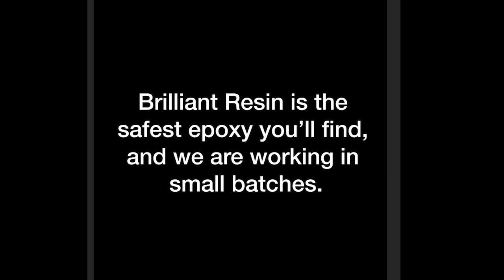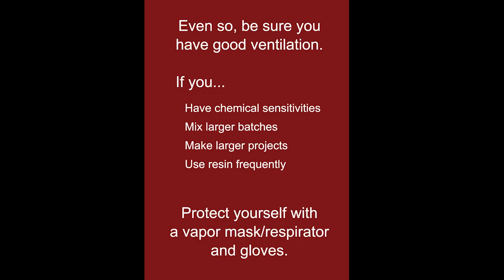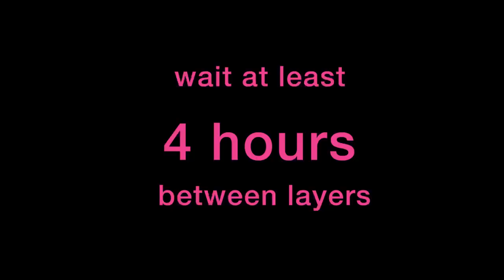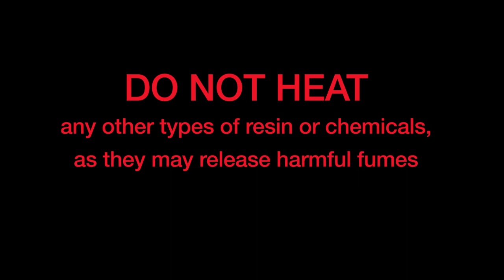How to Make Resin Coasters, Ornaments, Paperweights in Metal Rings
SUPPLIES and HELP with your resin projects at  LITTLE-WINDOWS.COM

You can make these giftable coasters, ornaments, and paperweights with or without photo silhouettes, by layering Brilliant Resin in these Metal Rings!  Lots more tutorials in our IDEAS+HOW-To's section

TO MAKE THESE YOU'LL NEED:

Metal Rings with Resin Backer Film and Adhesive Cork Backs

Whatever fun things you'd like to add (follow this link to sources for the bits I've used in this tutorial, and close-up photos).

If you want to be able to hang them, you'll also need...

If you would rather display them on a table or mantle, here are some clear displays that fit well...

We want you to have fun creating with resin!   little-windows.com has the quality supplies you'll need and a whole library of complete tutorials for resin crafting, jewelry making, resin art, using all types of embedments, photos, alcohol inks, glitter, dried flowers and more.  Make jewelry, art and decor with these quality supplies like Brilliant Resin, silicone molds, colorants, special photo paper for resin, online photo cropping software, tools, and findings.